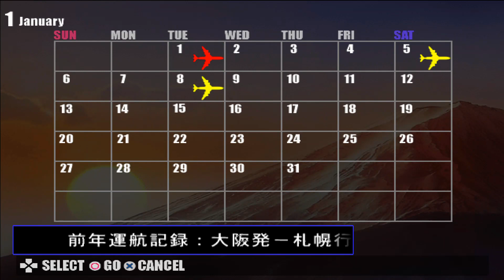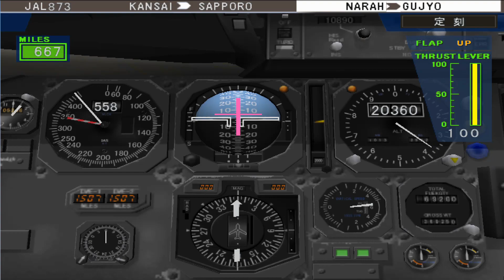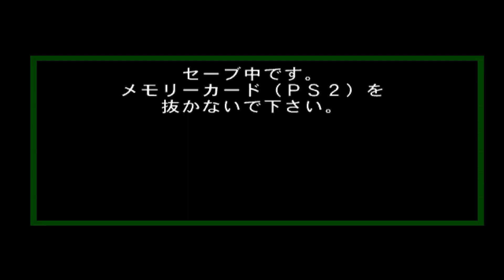Jet De Go! 2 - Kansai to Sapporo (DC-10-40)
Jadi sesi hari ini adalah Winter Flight lagi karena lagi edisi tahun baruan. Flight dari Kansai menuju Sapporo pake DC-10.